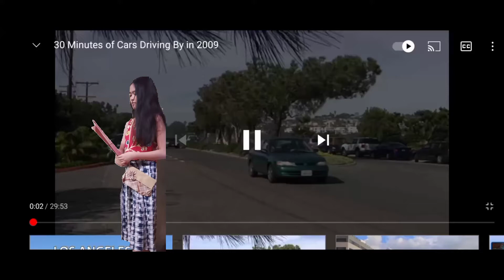Shampoo Commercial school project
edited in editing app